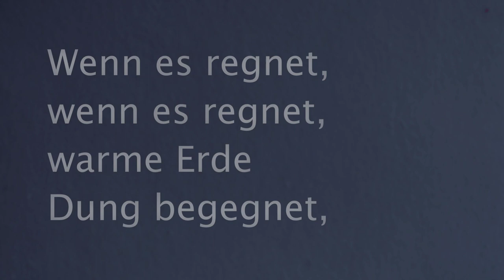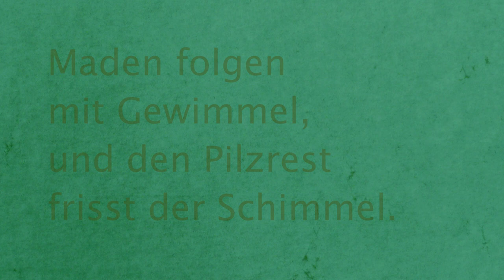Sing mit Maik RABATTENLEBEN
Aus Maik Lipperts Lyrikband „Kochen für Saurier leicht gemacht. Gedichte und Lieder fürs robuste Kind. Mit Krakeleien zum Aus- und Weitermalen“.
Erschienen bei „hochroth“, Berlin 2013; ISBN 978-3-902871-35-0